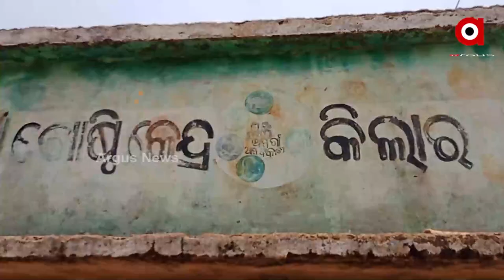କୀଲାର ଗାଁର ଲୋକଙ୍କୁ କେବେ ପାଇବେ ମୌଳିକ ସୁବିଧା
ପଞ୍ଚାୟତ ନିର୍ବାଚନ ସରିଲା ।  ଜନତା ଭୋଟ ଦେଲେ ,  ନୂଆ ଜନ ପ୍ରତିନିଧି ବାଛିଲେ  । କିନ୍ତୁ ଲୋକଙ୍କ ସମସ୍ୟା ଯଥା ପୂର୍ବମ୍ ତଥା ପରମ୍ । କୋରାପୁଟ ଜିଲ୍ଲା ଦଶମନ୍ତପୁର ବ୍ଲକ ମୁଜାଙ୍ଗ ପଂଚାୟତର କୀଲାର ଗାଁର ଲୋକେ ଅନେଇ ବସିଛନ୍ତି କେବେ ସେମାନଙ୍କୁ ମିଳିବ ମୌଳିକ ସୁବିଧା, କେବେ ସେମାନେ ସରକାରଙ୍କ ସମସ୍ତ ଯୋଜନାର ଫାଇଦା ଉଠାଇବେ ।